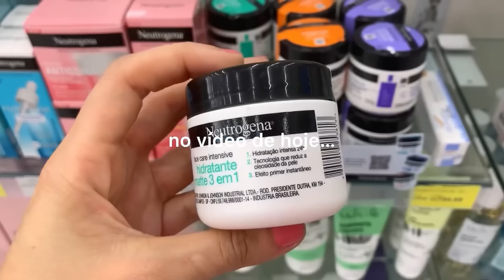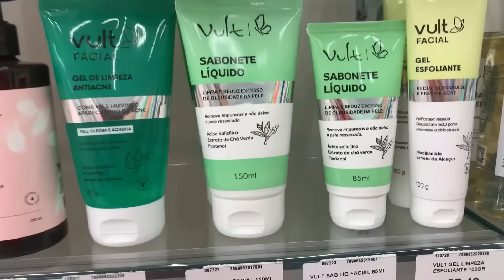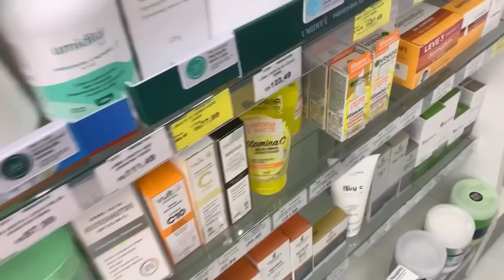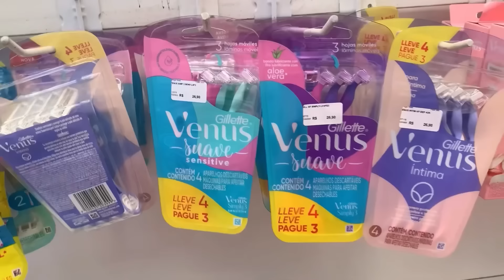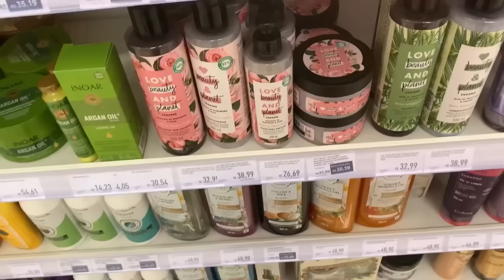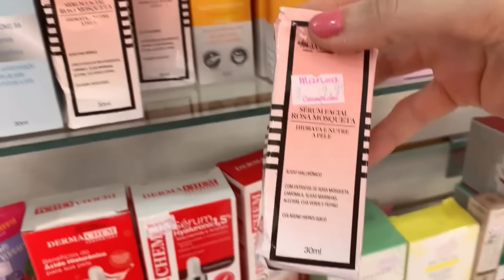COMPRINHAS DE PERFUMARIA E FARMÁCIA: skin care, óleo corporal, sabonete íntimo e perfume novo!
⚠️ GANHE R$5 hoje se inscrevendo no CUPONOMIA + cashback (dinheiro de volta) nas suas compras

📌 Links das comprinhas de farmácia e perfumaria ⤵
Sabonete Facial em Gel Nivea
Creme Facial Nutritivo Nivea
Sabonete Íntimo DermaOne
Água Termal Ruby Rose
Sérum Facial Rosa Mosqueta Max Love
Esfoliante Rosa Mosqueta Dermachem
Óleo Corporal Paixão Avelã

[TAGS]:
comprinhas farmácia, comprando produtos de auto cuidado, comprinhas de farmácia, comprinhas de perfumaria, perfume O Boticário, produtos skin care, vlog comprinhas de farmácia, comprinhas de autocuidado